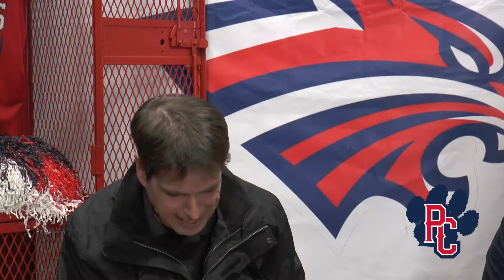Ponca City Coach's Corner January 8, 2018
Sean talks with Po-Hi wrestling coach Jason Leavitt.